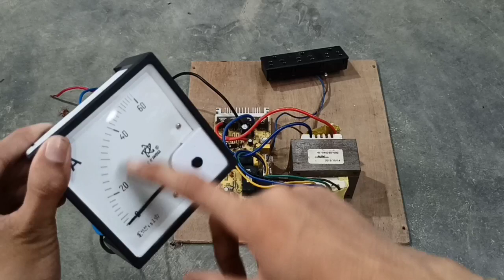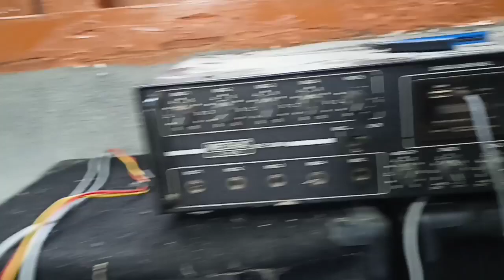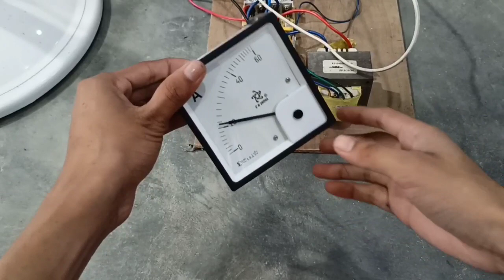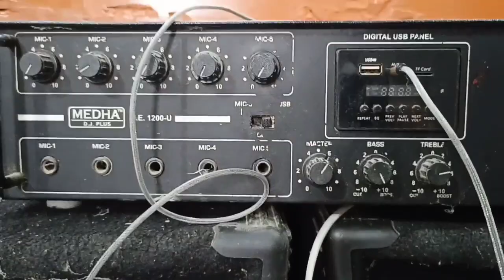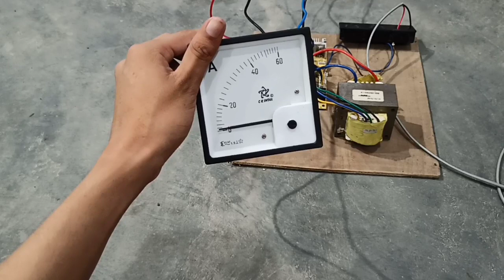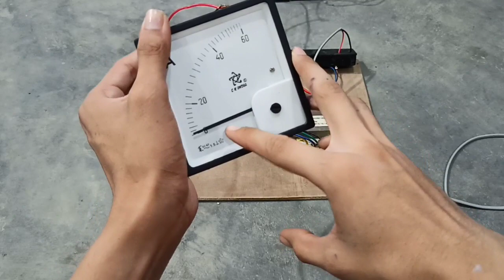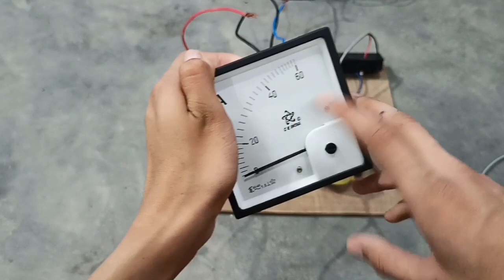यूपीएस किट में सभी एप्लांस कैसे चलाएं?How To Run All Aplence In Computer UPS Kit?